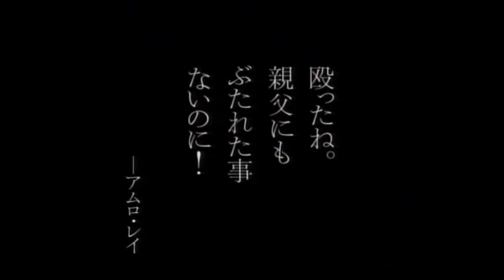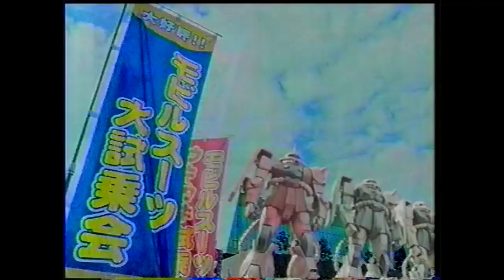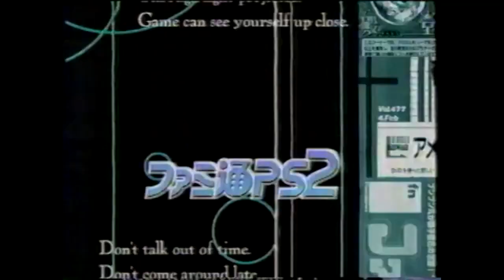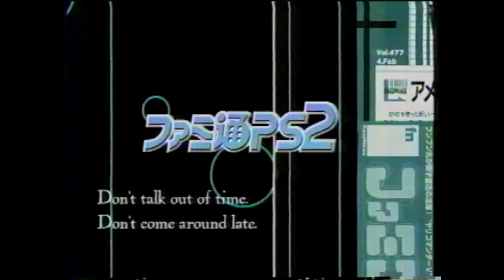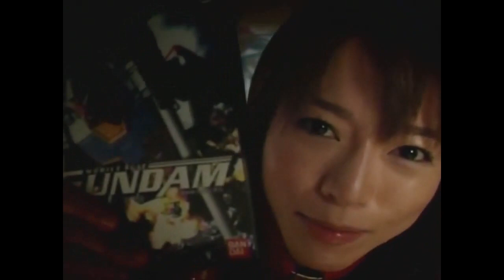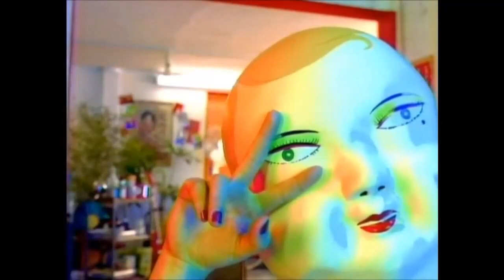ガンダム 関連CM集 2000 - 2004年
このほかの「ガンダム 関連CM集」については、以下の再生リストからご覧ください。

タイトル：機動戦士ガンダム ギレンの野望 ジオンの系譜,SDガンダム ジージェネレーション ギャザービート,SDガンダム ジージェネレーション・エフ,Gセイバー,機動戦士ガンダム,機動戦士ガンダム Vol.1 -SIDE7-,SDガンダム ジージェネレーション・エフイフ,SDガンダム ジージェネレーション ギャザービート2,ガンダム バトル オンライン,リアルロボットレジメント,ジオニックフロント 機動戦士ガンダム0079,機動戦士ガンダム 連邦VS.ジオンDX,機動戦士ガンダム ギレンの野望 ジオン独立戦争記,機動戦士ガンダム戦記,SDガンダム ジージェネレーション モノアイガンダムズ,ガンダムウォーオンライン,SDガンダム ジージェネレーション・ネオ,機動戦士ガンダム ギレンの野望 ジオン独立戦争記 攻略指令書,機動戦士ガンダムSEED,機動戦士ガンダム めぐりあい宇宙,SDガンダム ジージェネレーション アドバンス,機動戦士Zガンダム エゥーゴvs.ティターンズ,SDガンダム ジージェネレーション SEED,機動戦士ガンダム 戦士達の軌跡,機動戦士ガンダムSEED 友と君と戦場で。,SDガンダムフォース,ガンダム ネットワークオペレーション 2,機動戦士ガンダムSEED 終わらない明日へ,SDガンダムフォース 大決戦!次元海賊デ・スカール!!,機動戦士ガンダムSEED DESTINY,機動戦士ガンダム ガンダムvs.Zガンダム

ハード：プレイステーション,ワンダースワン,プレイステーション2,ワンダースワンカラー,ドリームキャスト,Windows,ゲームボーイアドバンス,ニンテンドー ゲームキューブ

出演者：古谷徹,鳥井千寛,及川成雄,釈由美子,上戸彩